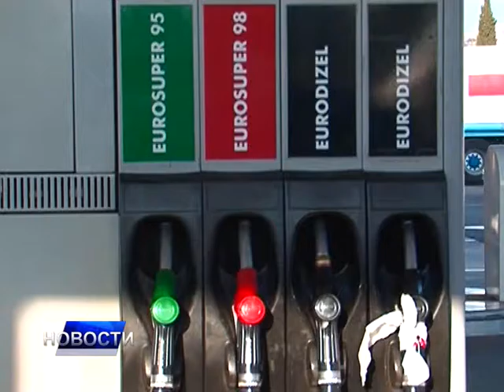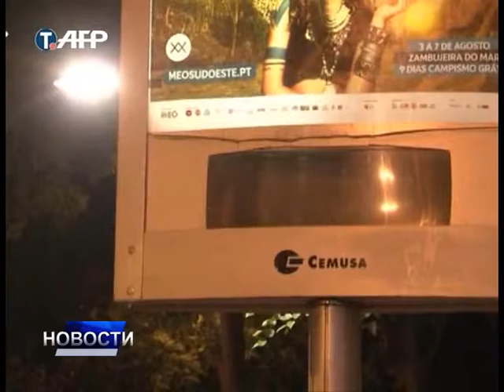Новости дана 2 – 11.07.2016